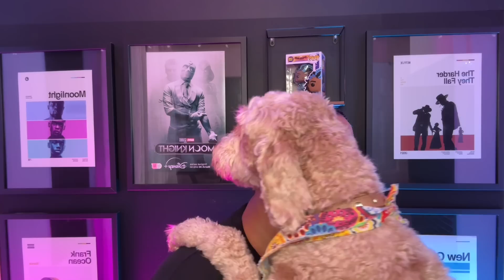AND JUST LIKE THAT...Season 2 Episode 5! I DIDN'T HATE THIS ONE YALL!!!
Check out some of my most popular uploads!

Hey Y'all, How y'all doing! Thank you for checking out my channel! My name is Elle!